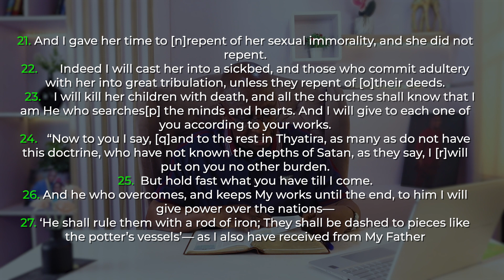The Other Side Of Jesus - Daily Devotional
In today's devotional, we shall be sharing truth on:👇

The Other Side Of Jesus
Scripture: Revelations 2:22